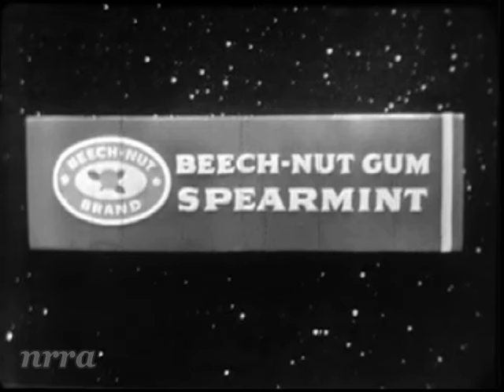Bobby Rydell "Volare"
Saturday Night Beech-Nut Show. July 16, 1960. Great introduction from Television Studio One on 66th Street in Manhattan. Nostalgic vintage footage outside the studio at night. This is a re-post of the original. Low audio problem has been corrected and no gray bar at the bottom of the screen.